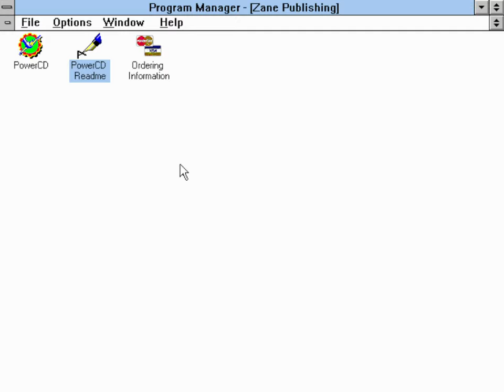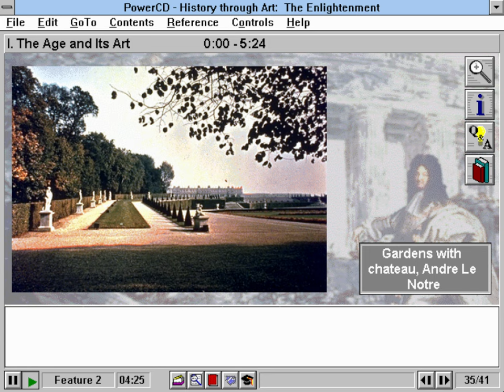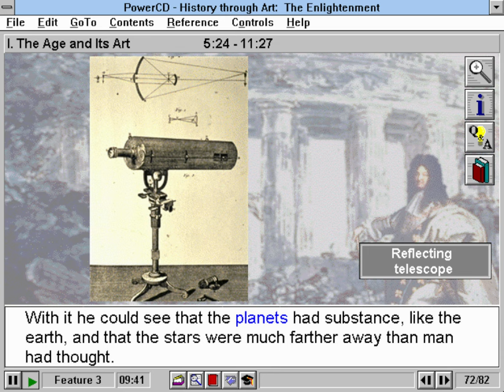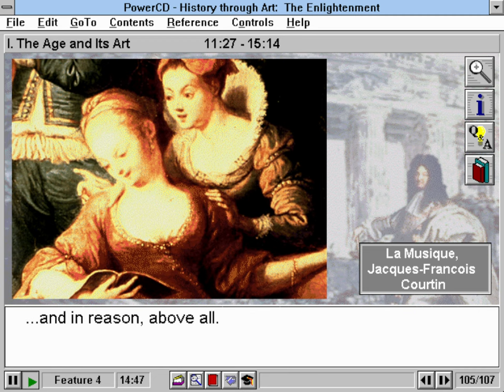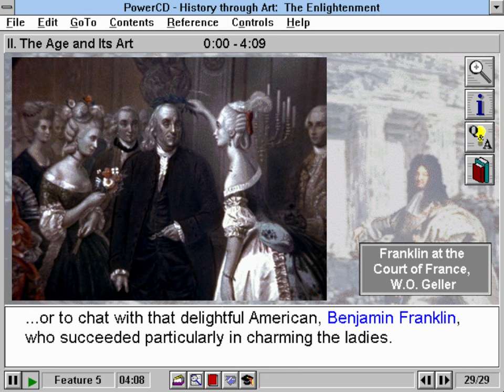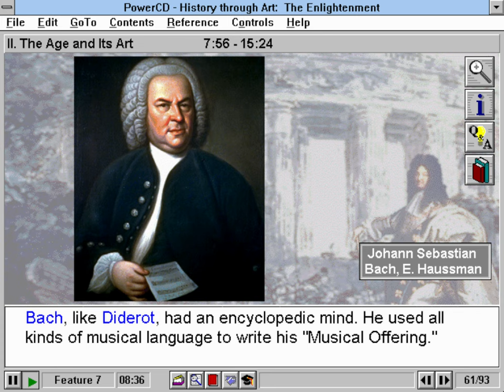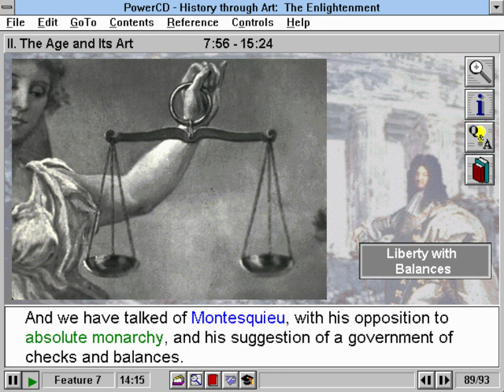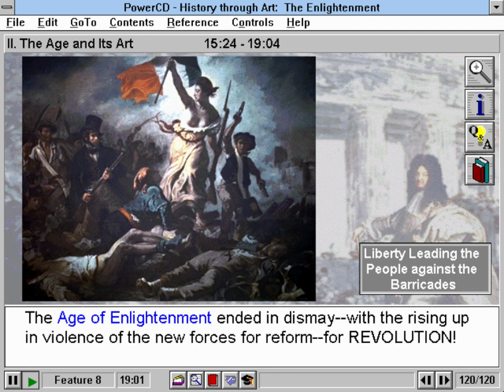History Through Art - The Enlightenment (CD-ROM) [1995]